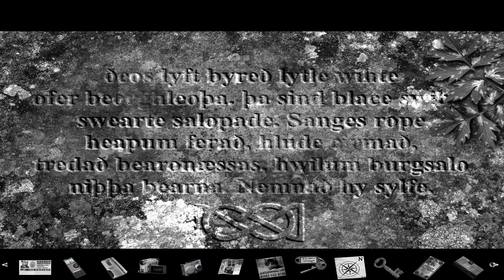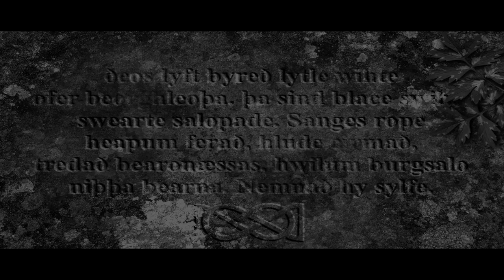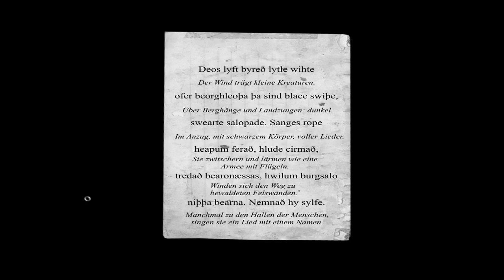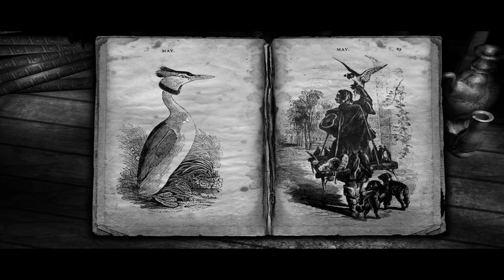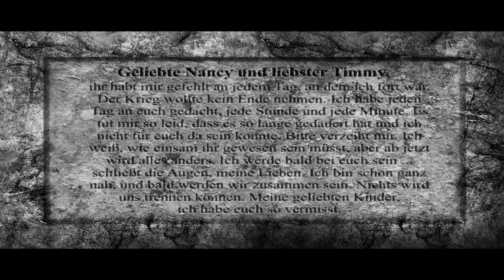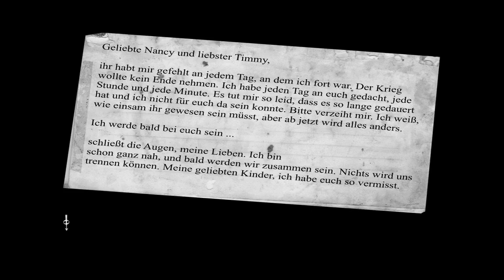Let's Play The Lost Crown [German/HD] Part 27 - Hilfe für die Kinder!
In diesem Part beschäftigen wir uns mit dem Rästelstein was bedeutet er? Timmy möchte das auch wissen und wir sollen ihm helfen was es heist und was wir damit Anfangen können!

Wenn wir es gelöst haben und mit Timmy gesprochen haben, bekommen wir einen Schlüssel von ihm. Damit kommen wir in den Turm aber wollen wir da wirklich rein? ^^

Releasedaten: PC Version ist am 5. Juni 2009 erschienen

Hersteller: Darkling Room

Publisher: dtp entertainment AG